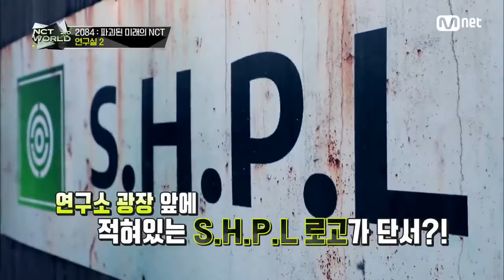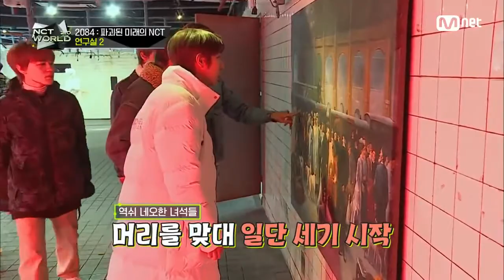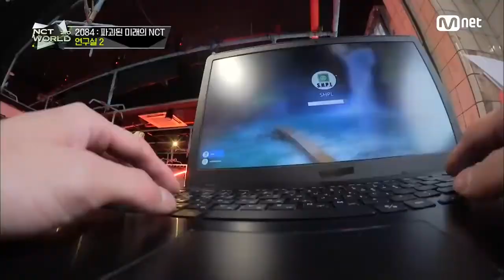[ENG/IND] NCT WORLD Ep.7 | Lab yang dimana semuanya mencurigakan.